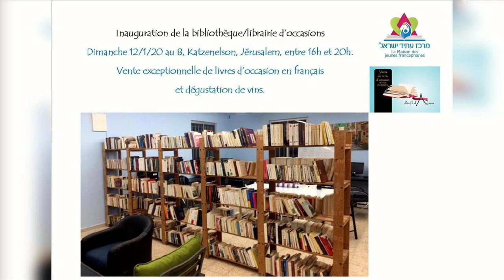Focus#346 – Ouverture d’une bibliothèque et librairie de livres d’occasion en Français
Le 12 janvier entre 16h et 20h, seront inaugurés, à Jérusalem, une bibliothèque française et un espace de vente de 3000 livres d’occasion, au sein du Merkaz Atid Israël. « Au fil d’Ariane », c’est le nom de ce beau projet dont Michael Blum et Mikhael Benadmon nous disent tout.

Téléchargez des maintenant l’application studio Qualita

Rejoignez la communauté d’entraide francophone en Israël